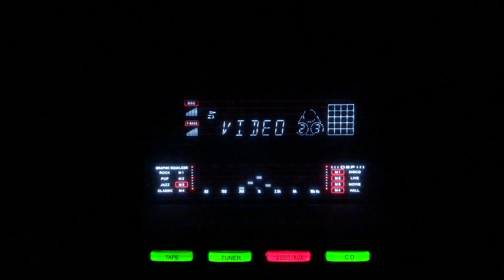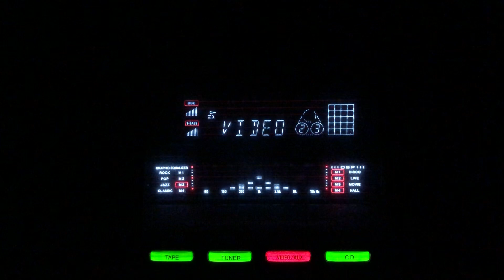Apne piya ki main jogan banon Salochna Kadam- L:Manohar Khanna M:Prem Nath- Alakh Niranjan/lnd/1950.